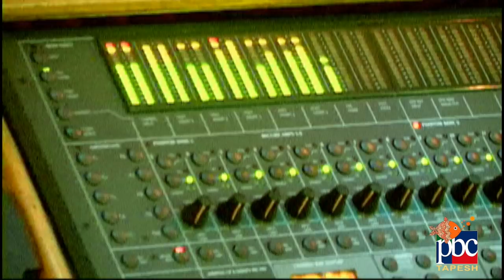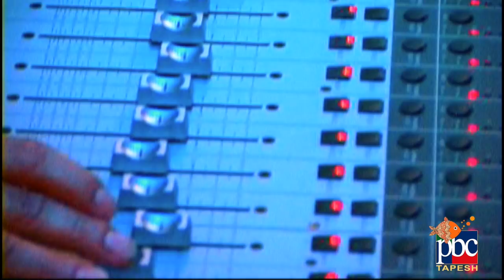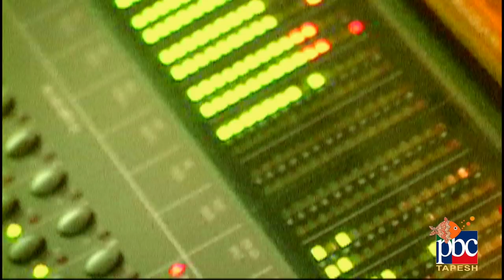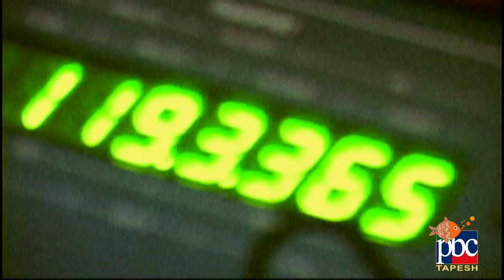Norouz Ba Tapesh Ghashangeh - Official Music Video